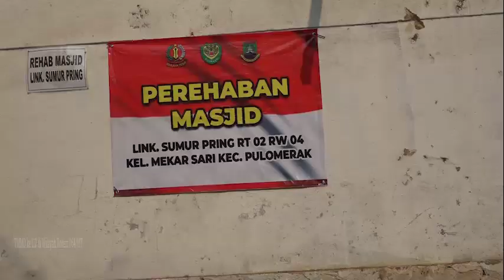Pangdam III/Slw Tinjau Hasil TMMD ke 112 di Wilayah Korem 064/MY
Program TMMD merupakan Salah satu  upaya TNI AD dalam membantu mempercepat pertumbuhan perekonomian masyarakat di wilayah Pedesaan.  Salah satu sasaran dari TMMD ke 112 wilayah Kodam III/Siliwangi adalah Kelurahan Mekarsari Kec Pulo Merak Kota Cilegon Serang Banten

Pangdam III/Siliwangi Mayjen TNI Agus Subiyanto yang langsung meninjau ke lapangan didampingi Danrem 064/MY, Bupati Serang para Asisten dan Kabalak Kodam III/Slw Senin 20 September 2021

TMMD ke 112 menyelenggarakan kegiatan Pisik dan non Pisik.
Kegiatan pisik berupa Pembuatan  jalan sejauh 2,7 Km dengan kelebaran 8 M.